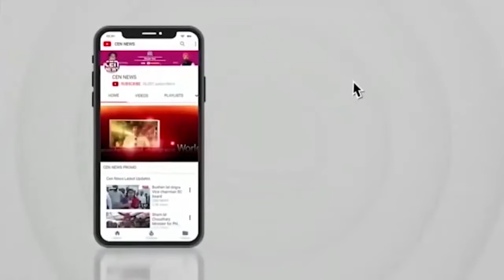Bihar Sonu Viral: 12 साल का बच्चा सोनू बनना चाहता है IAS-IPS, बच्चों को पढ़ाता है ट्यूशन;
Bihar Sonu Viral: 12 साल का बच्चा सोनू बनना चाहता है IAS-IPS, बच्चों को पढ़ाता है ट्यूशन; CM से लगाई ये गुहार